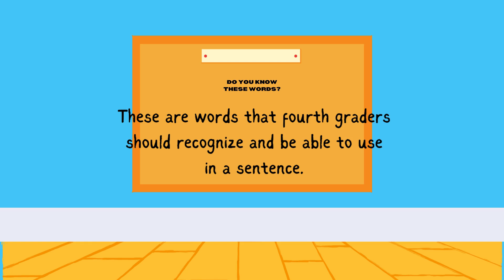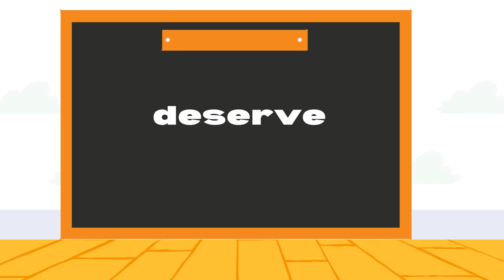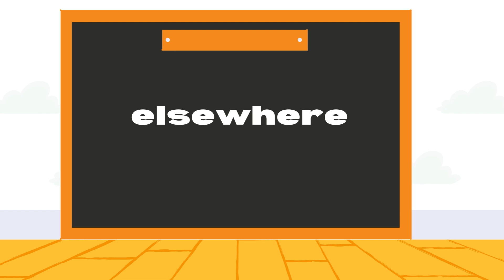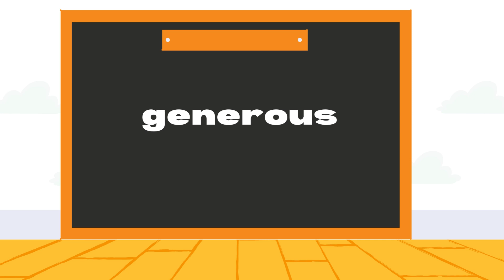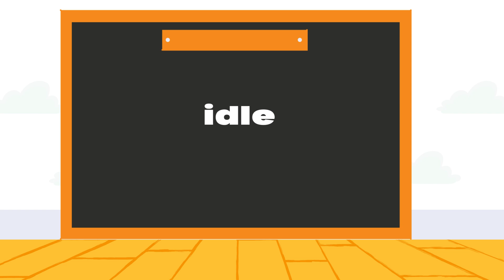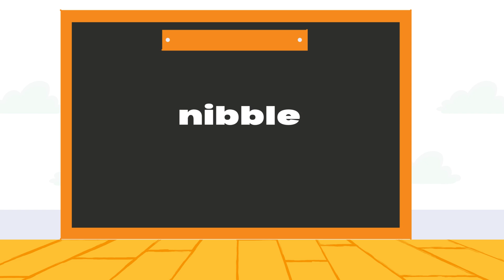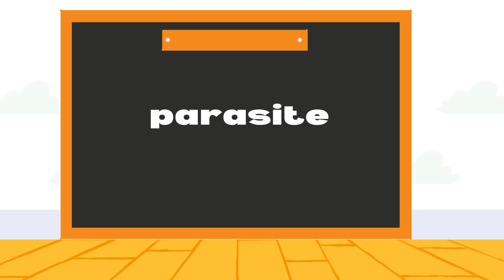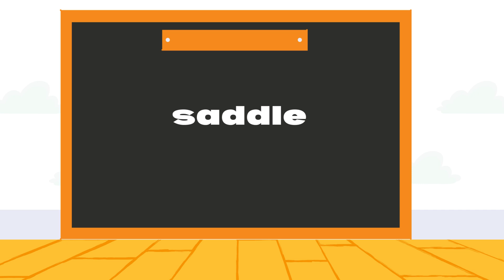4th Grade Vocabulary Words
Boost your 4th grader's writing skills with this comprehensive 30-minute video! We list and pronounce over 200 essential vocabulary words that every 4th grader should know. These words will enhance their writing and expand their language skills. Perfect for teachers, parents, and homeschoolers looking to improve their child's vocabulary through engaging repetition and clear pronunciation.